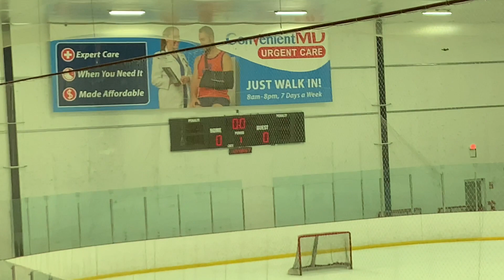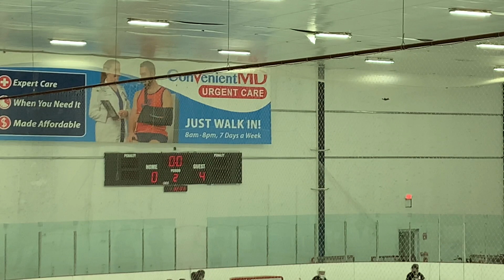Oct 8 vs Rochester U15 (0-4 loss)